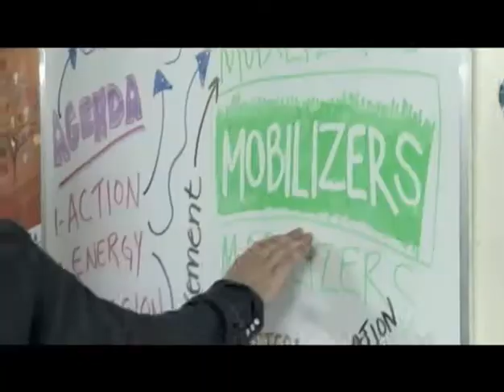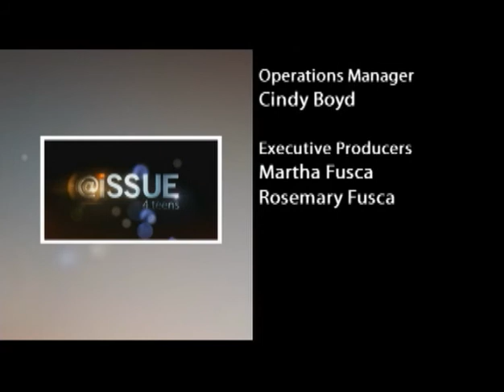4 teens: International Activists - Part Four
They'll go just about anywhere to make a difference. @issue 4 teens profiles young people who have traveled to Africa and India to work on development projects, and meets kids who are working to raise awareness about homelessness and the environment here in Canada. Original airdate: Sept. 27, 2010.